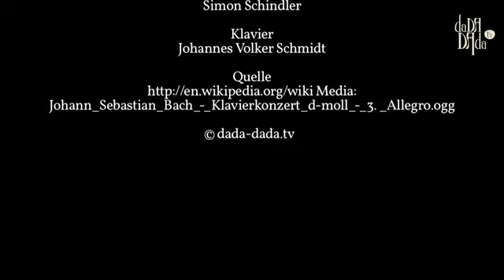Trailer Eigentum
Ist Eigentum ein menschliches Grundbedürfnis? Über das Vermehren, Verwalten und Teilen von Eigentum sehen Sie Agnes Streissler (Wirtschaftswissenschafterin), Stephan Koren (BAWAG P.S.K.), Christoph Stadlhuber (Bundesimmobiliengesellschaft), Manfred Füllsack (Uni Wien) und Chrisoph Kraus (Österreichischer Stiftungsverband) sowie Werke von Johann Wolfgang Goethe, Max Stirner und David Teniers d.J.